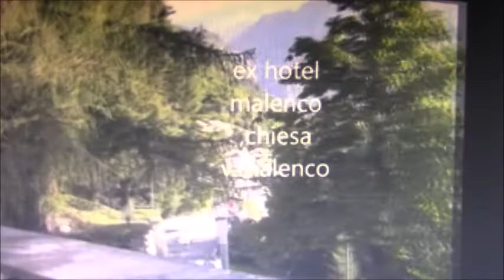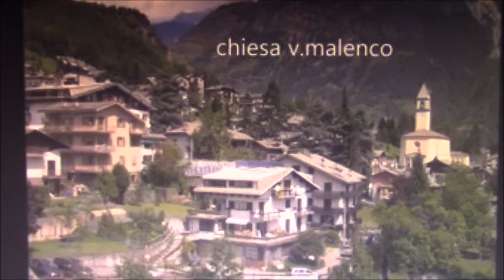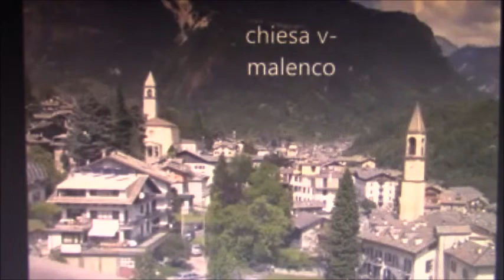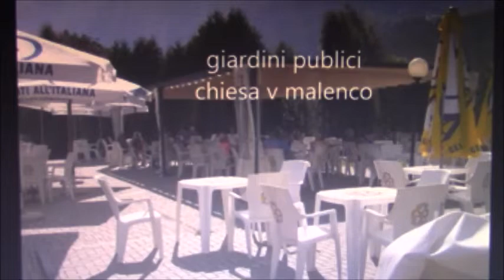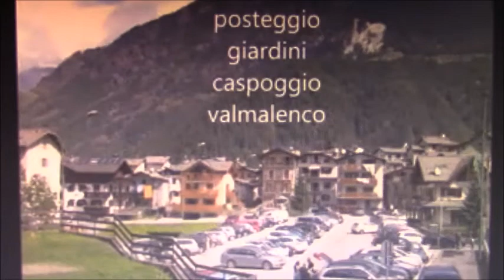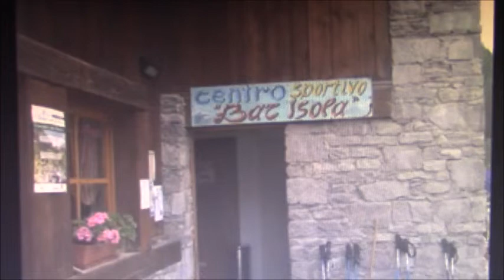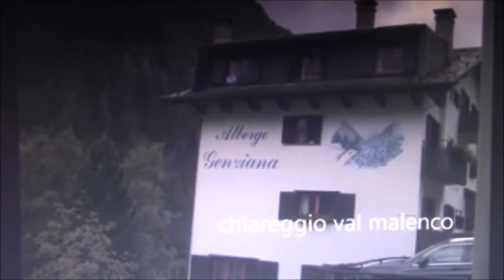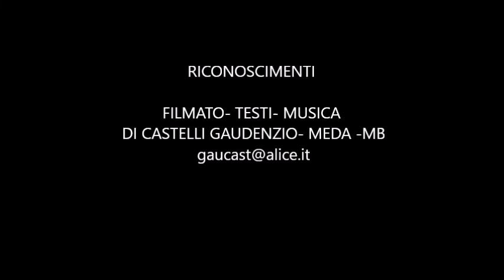MEDA 7-6-2020 -UN- PO- DE- TUT-UL -MALENC ANCH.I PURCINI